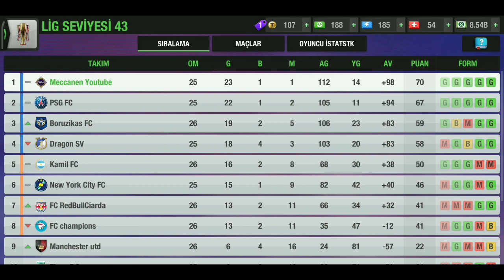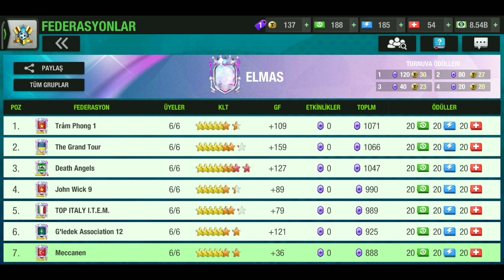Top Eleven 2023 - Sezon Sonu Değerlendirmesi ve Yeni Sezon Taktik Hazırlıkları